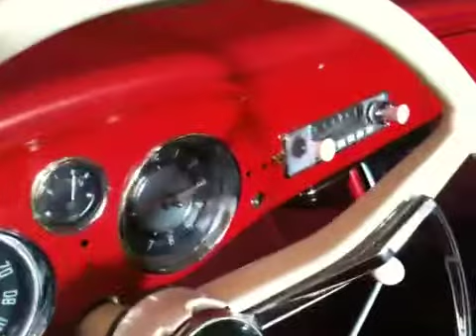66 karmann ghia interior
Sorry now i know that my car is not 65 its 66 i install all the knobs and other little details  finally.